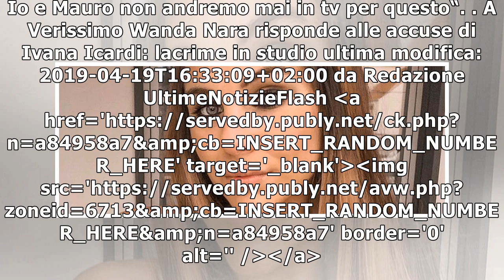A Verissimo Wanda Nara risponde alle accuse di Ivana Icardi: lacrime in studio